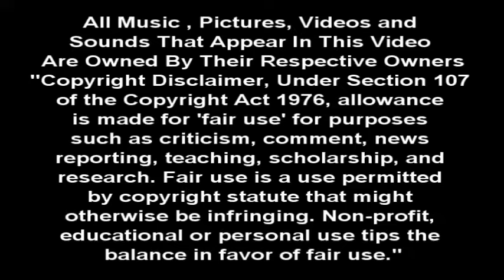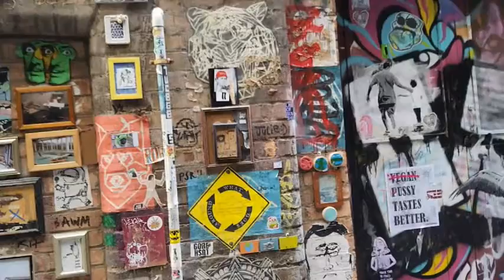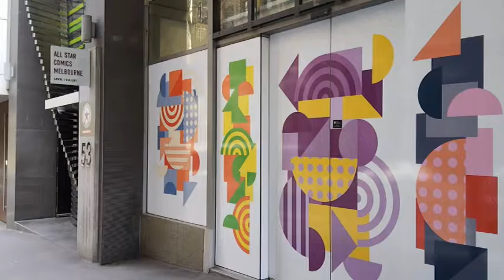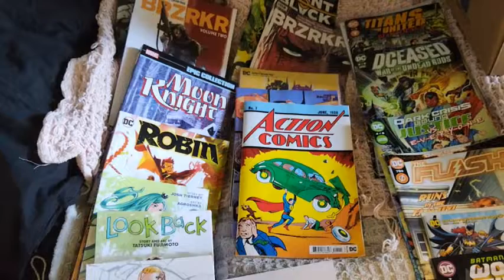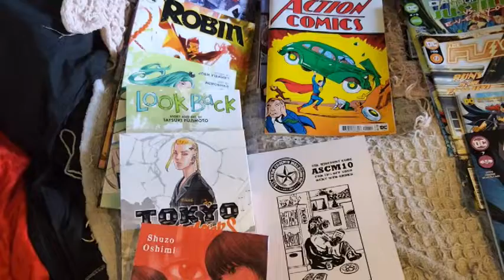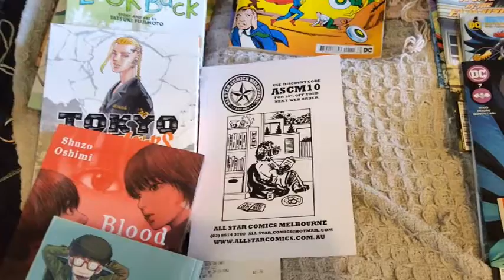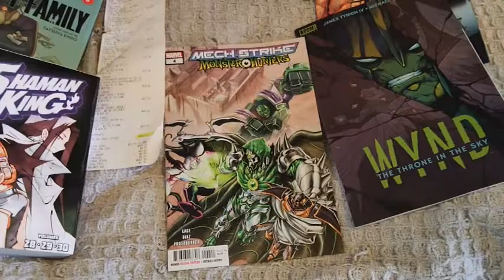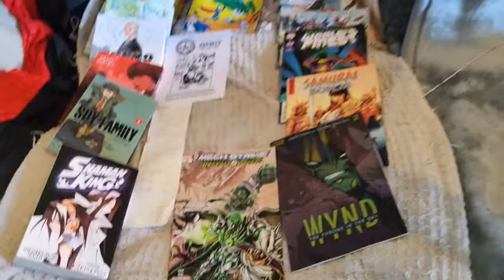Rainbow Press & Comics: Comic, Trade & Manga Haul (3rd Week Sept 2022)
Big Thx To All Subscribers To The Channel, You Help Make This Channel Possible. Lets Keep It Colorful!

Timestamp
0:00 Intro
0:45 City Trip Time To Collect My Comics Again
3:10 Waiting For The LCS To Open
3:25 LCS Open
4:00 Comic, Trade & Manga Haul
10:00 Outro